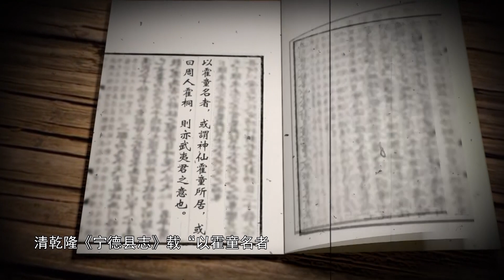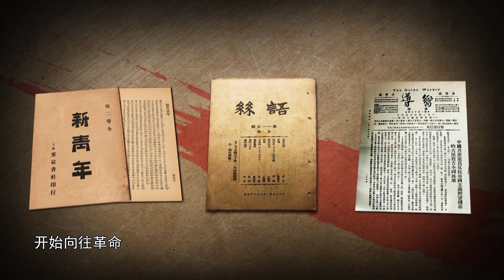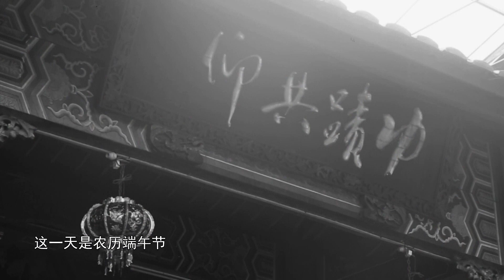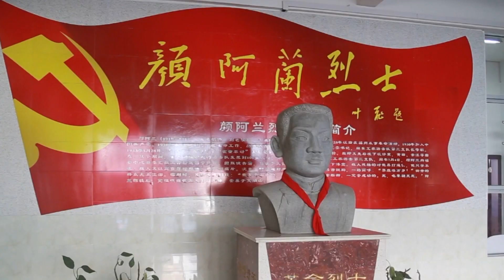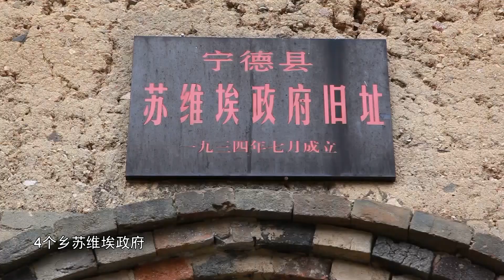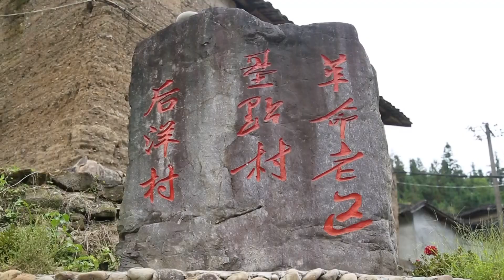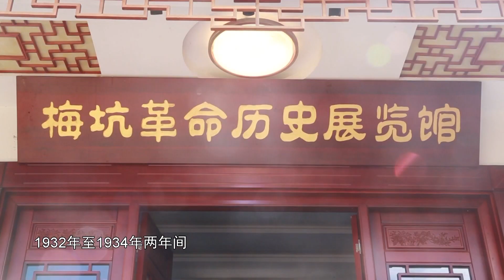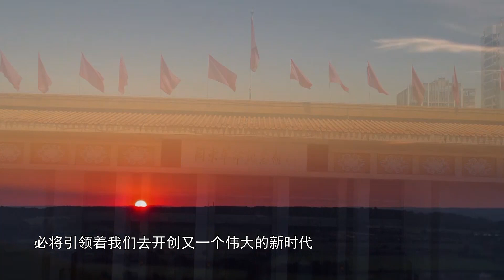紅色閩東行：23 千年古鎮鑄英魂